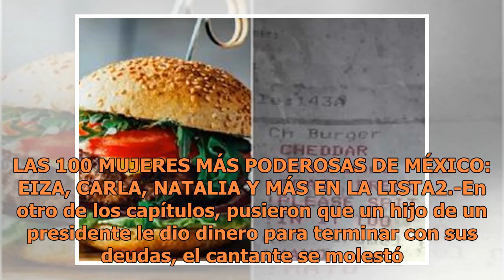Podrían cancelar la segunda temporada de "Luis Miguel La Serie" por esta razón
La periodista Ana María Alvarado indicó que Luis Miguel desmintió las siguiente escenas de la serie. (FOTO TOMADA DE INSTAGRAM)Hace dos meses inició la serie biográfica de Luis Miguel, misma que ha tenido excelente aceptación entre el público, pero recientemente aseguraron que la segunda temporada p...